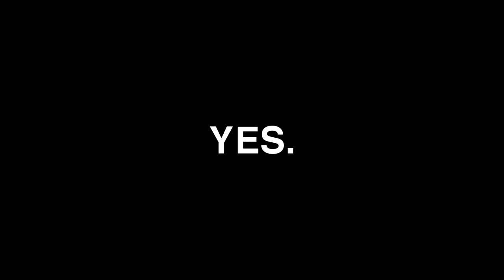Flatout 2 - Definitive Review